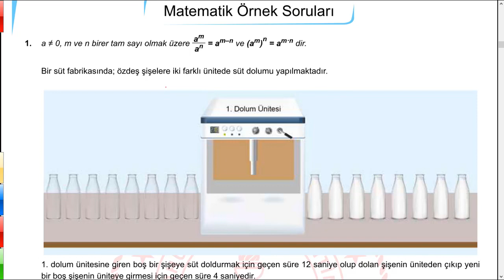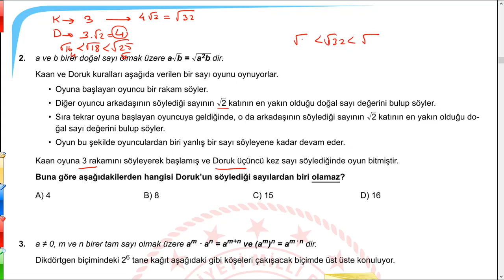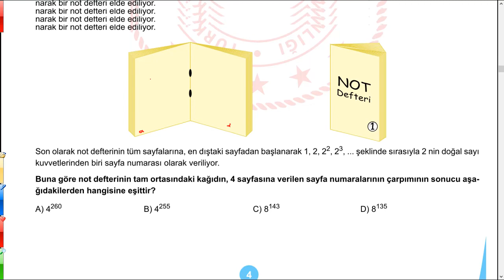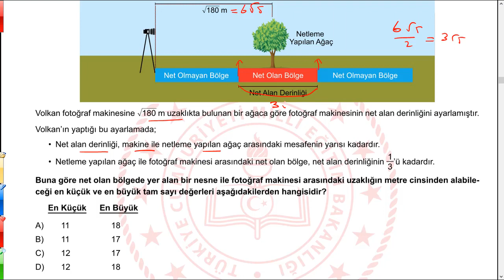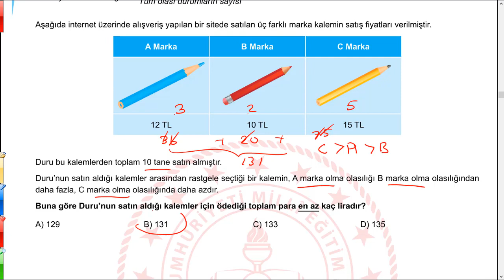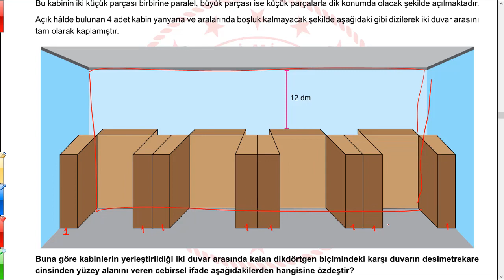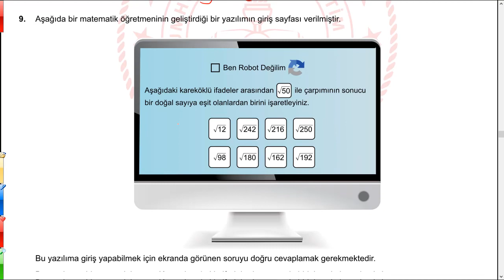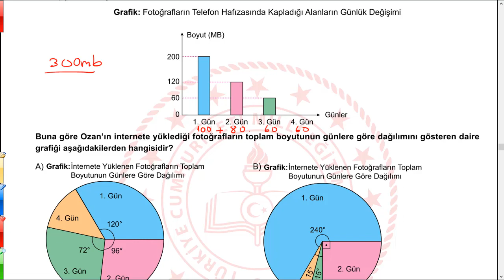LGS 2020 MATEMATİK MAYIS ÖRNEK SORULARI 2 / LGS MATEMATİK / LGS MATEMATİK HAZIRLIK / LGS ÇALIŞMA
Lgs Matematik Mayıs Ayı 2. Örnek Soru Çözümlerini içerir. PDF
Ayrıca geçmiş ve güncel milli eğitim bakanlığı tarafından yayınlanan örnek soru çözümleri ve konu anlatım videolarına ulaşmak için aşağıdaki linkleri inceleyebilirsiniz.